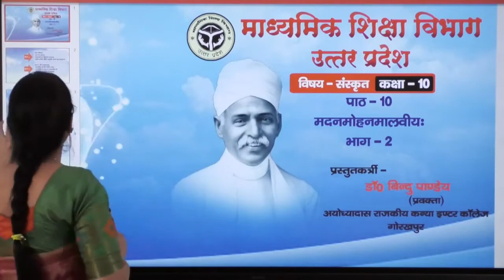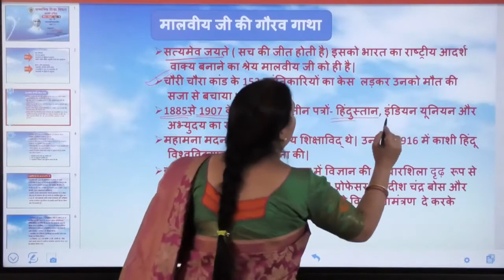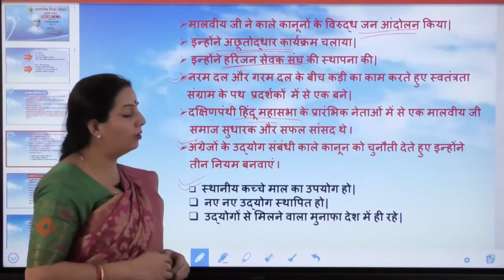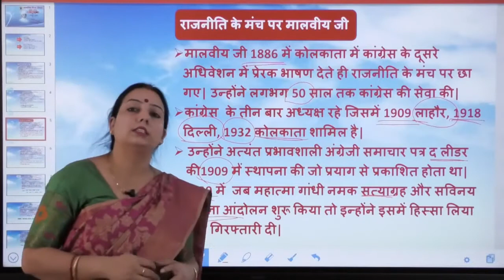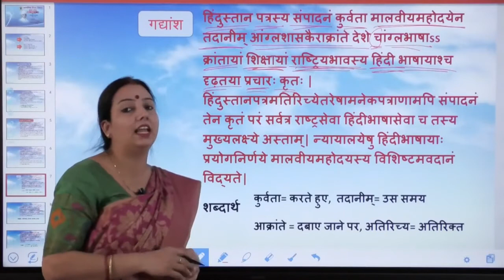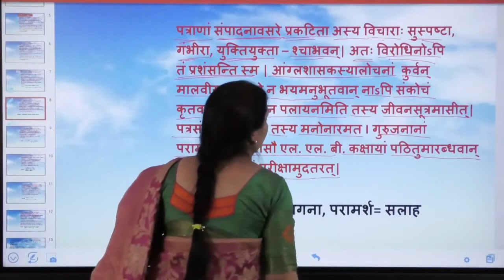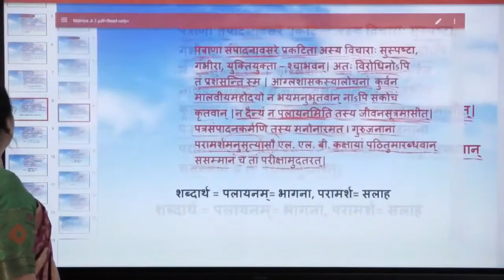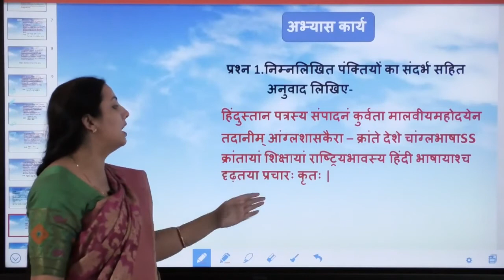संस्कृत-मदन मोहन मालवीय-भाग-2